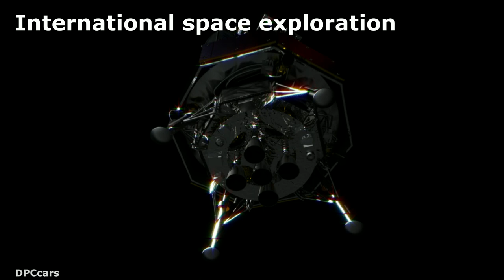Toyota Lunar Rover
The Japan Aerospace Exploration Agency (JAXA) and Toyota Motor Corporation (Toyota) announce their agreement today to consider the possibility of collaborating on international space exploration. As a first step, JAXA and Toyota have reached agreement to further cooperate on and accelerate their ongoing joint study*1 of a manned, pressurized rover*2 that employs fuel cell electric vehicle technologies. Such a form of mobility is deemed necessary for human exploration activities on the lunar surface. Even with the limited amount of energy that can be transported to the moon, the pressurized rover would have a total lunar-surface cruising range of more than 10,000 km.

International space exploration, aiming to achieve sustainable prosperity for all of humankind by expanding the domain of human activity and giving rise to intellectual properties, has its sights set on the moon and Mars. To achieve the goals of such exploration, coordination between robotic missions, such as the recent successful touchdown by the asteroid probe Hayabusa2 on the asteroid Ryugu, and human missions, such as those involving humans using pressurized rovers to conduct activities on the moon, is essential. When it comes to challenging missions such as lunar or Martian exploration, various countries are competing in advancing their technologies, while also advancing their cooperative efforts.

JAXA President Hiroshi Yamakawa said today about the agreement between JAXA and Toyota: "At JAXA, we are pursuing international coordination and technological studies toward Japan's participation in international space exploration. We aim to contribute through leading Japanese technologies that can potentially generate spin-off benefits. Having Toyota join us in the challenge of international space exploration greatly strengthens our confidence. Manned rovers with pressurized cabins are an element that will play an important role in full-fledged exploration and use of the lunar surface. For this, we would like to concentrate our country's technological abilities and conduct technological studies. Through our joint studies going forward, we would like to put to use Toyota's excellent technological abilities related to mobility, and we look forward to the acceleration of our technological studies for the realization of a manned, pressurized rover."

Toyota President Akio Toyoda said: "The automotive industry has long done business with the concepts of 'hometown' and 'home country' largely in mind. However, from now on, in responding to such matters as environmental issues of global scale, the concept of 'home planet', from which all of us come, will become a very important concept. Going beyond the frameworks of countries or regions, I believe that our industry, which is constantly thinking about the role it should fulfill, shares the same aspirations of international space exploration. Furthermore, cars are used in all of Earth's regions, and, in some regions, cars play active roles as partners for making sure that people come back alive. And I think that coming back alive is exactly what is needed in this project. I am extremely happy that, for this project, expectations have been placed on the thus-far developed durability and driving performance of Toyota vehicles and on our fuel cell environmental technologies."

Concept proposal for the pressurized rover being studied by JAXA and Toyota
Length: 6.0 m; width: 5.2 m; height: 3.8 m (about the size of two microbuses)
Living space: 13m3
Capable of accommodating two people (four people in an emergency)